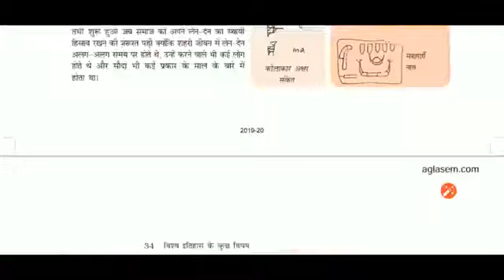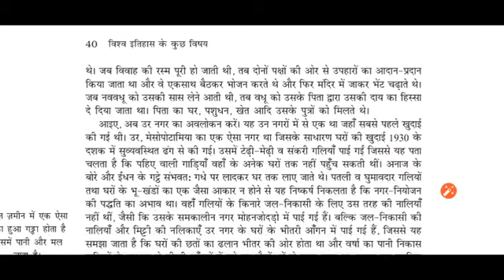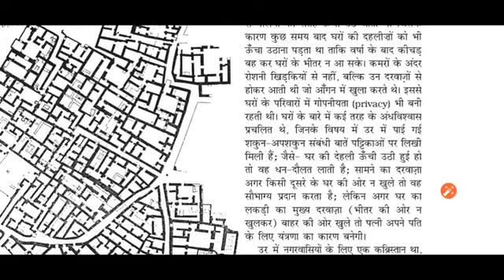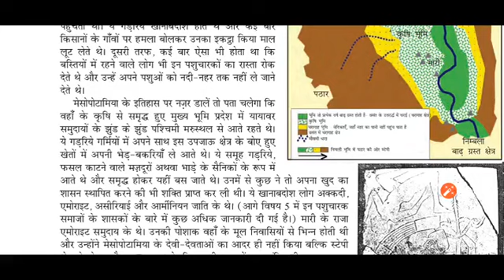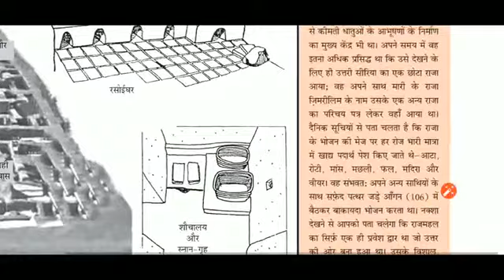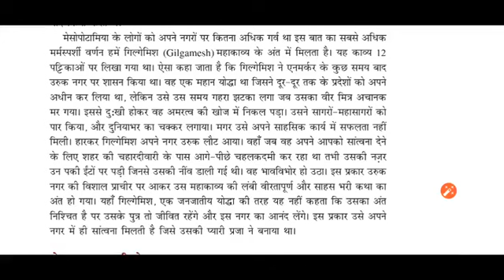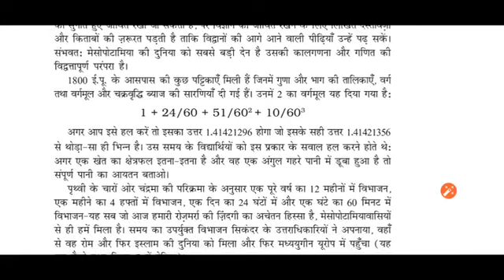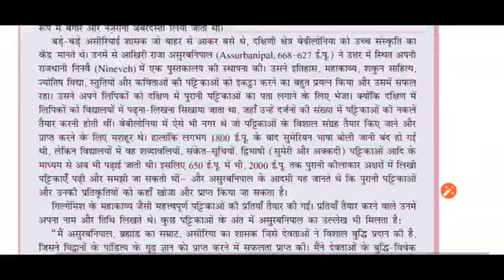28 अगस्त 2020 कक्षा 11 विषय इतिहास अध्याय 2 लेखन कला और शहरी जीवन पार्ट-2